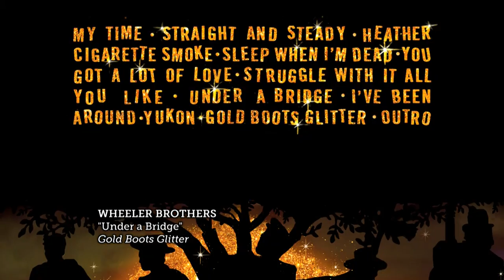The Wheeler Brothers discuss "Gold Boots Glitter" on The Texas Music Scene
The Wheeler Brothers sit down with us for this week's Backstage Conversation to discuss their latest album, "Gold Boots Glitter."